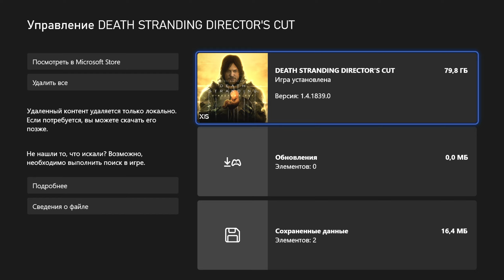Death Stranding Directors Cut ГРАФОН НА МАКСИМУМ Xbox Series X 2160p 60 FPS 1800p 60 FPS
Привет. В этом видео посмотрим как работает игра Death Stranding Directors Cut на Xbox Series X при 60 fps, в разрешении 2160р, при 60 fps в разрешении 1800p.